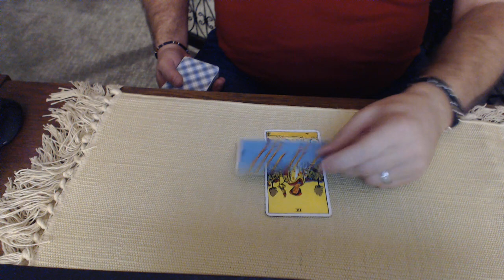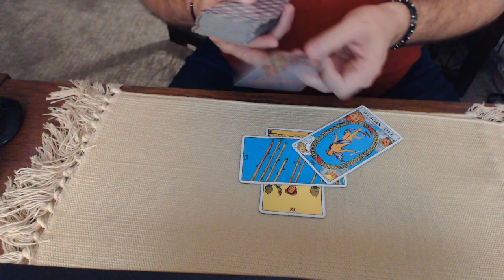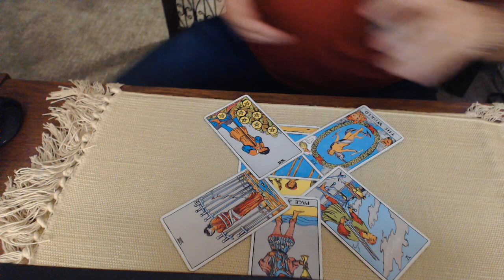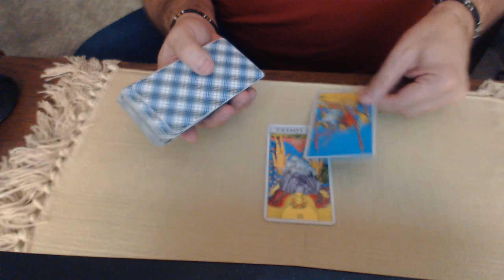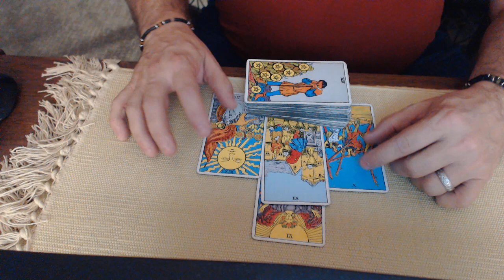Quickie by the Bay - George Santos - a Tarot Reading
Tonight we ask Spirit about George Santos' latest lie that his niece was kidnapped by Communist Chinese men because he (Santos) criticized China.  What is coming up next for Mr. Santos?